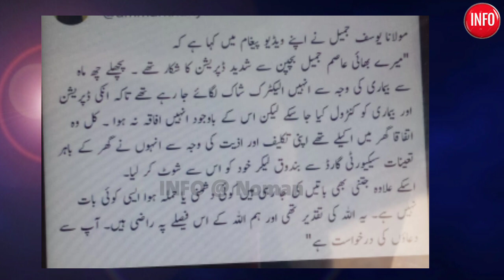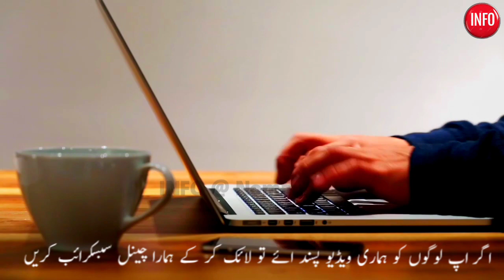Asim Jameel || asim jamil news today || INFO at Noman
Asim Jameel today news
Asim Jameel ki namaz janaza
Asim Jameel video
today news
Asim Jameel ki asal haqeeqat